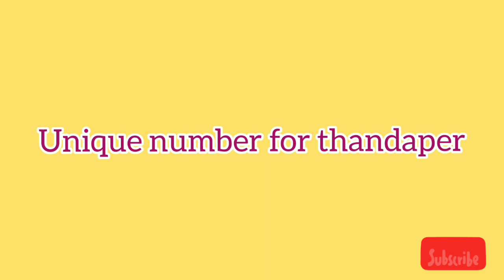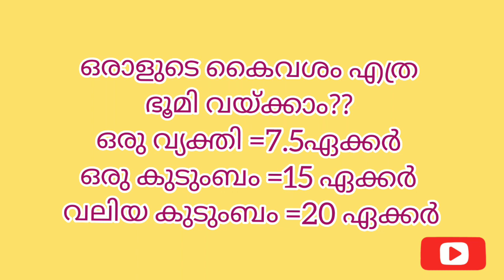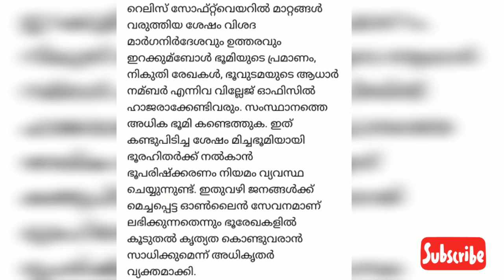New Thanddaperu scheme system 2020 in malayalam ll if you have land must link adhaar with adhaaram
Video is about new thandaperu system in india. Must link adhaar with adhaaram
thandaper,
thandaper today,
thandaper meaning in malayalam,
thandaper certificate in malayalam,
thandaper certificate,
thandaper certificate online,
thandaper details,
thandaper extract meaning in malayalam,
thandaper extract,
thandaper extract online,
thandaper in malayalam,
thandaper kerala,
thandaper meaning in english,
thandaper receipt